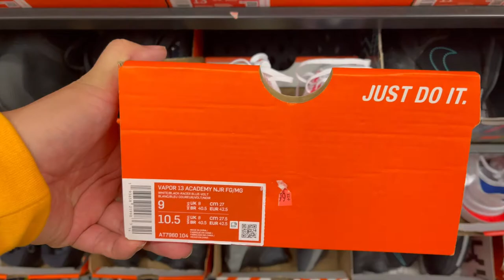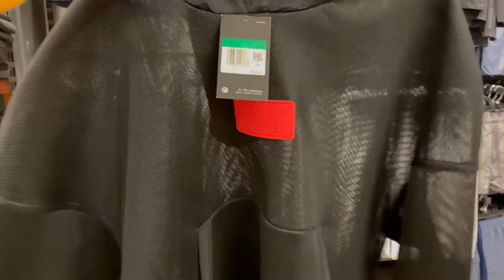Nike Factory Store Carlsbad - Premium Outlet Vlog - 30%Off Clearance and Hash Wall + marked items!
Visited the Carlsbad Nike Factory Outlet Store during the week.

I release 2-3 videos a week on Nike Vlog Outlet, SneakerStore quick videos and everything in between.